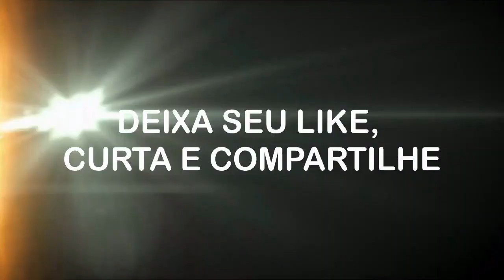Tom Holland & Jimmy Kimmel Em Cena Exclusiva Para Homem-Aranha:Longe De Casa Fã Dublado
Gostaria de deixar claro que este é um trailer feito por um fã. Infelizmente, este trailer não é Original. Isso significa que ele contém clipes de outros filmes e parte de Jogos de Game, reunidos com efeitos especiais usando o editor de vídeo e o editor de fotos.

Uma Zoeira para a galera com dublagem em portugues! Este vídeo do Homem-Aranha:Longe De Casa foi apenas uma participação que o Tom Holland fez no programa do Jimmy que é um grande fã do Homem-Aranha. Curtam o vídeo.

Participantes:

Guilherme Santos:Jimmy Kimmel
Karolaine Pinheiro:Conie
Thainá Fernandes:Repórter do jornal